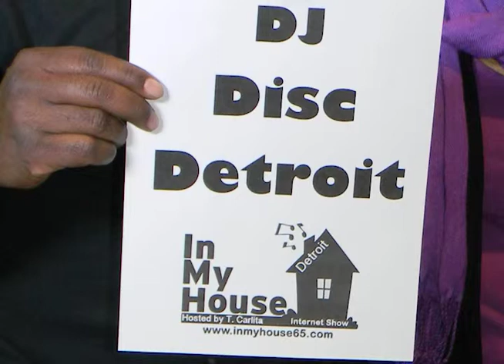EP 54 Behind The Scenes DJ Disc Detroit